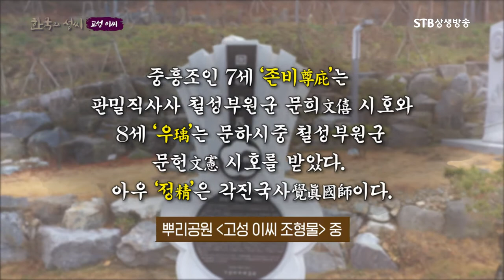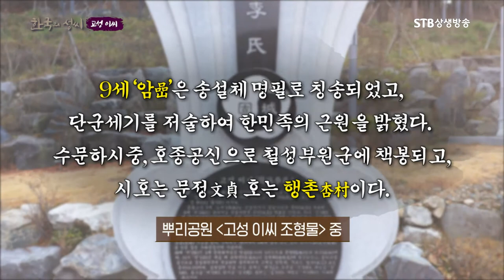고성 이씨 시조 철령군 이황ㅣ한국의 성씨를 전시한 대전 뿌리공원ㅣ한국의 성씨ㅣSTB상생방송